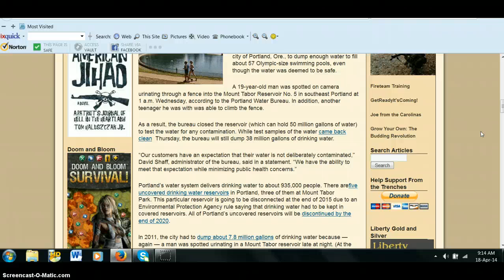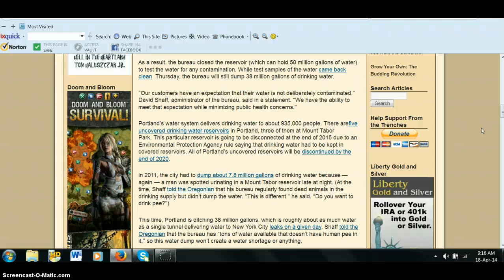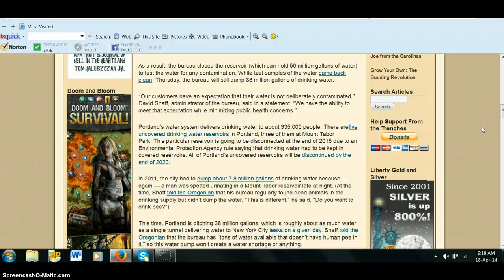Send Portland Oregons water to California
Send Portland Oregons water to California Please call
Portland, Ore., is dumping 38 million gallons of drinking water because of a urinating teenager
Portland Water Bureau